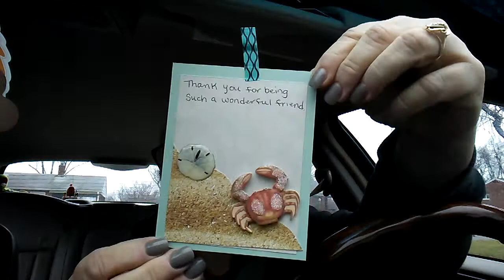Kerri Hammond Thank you so much!!!!